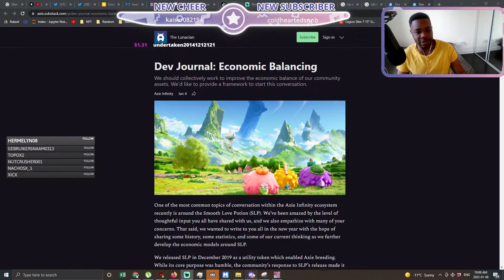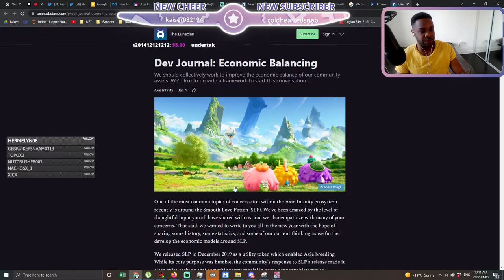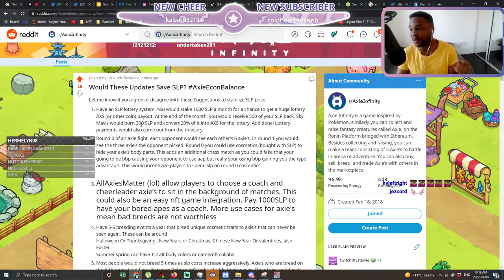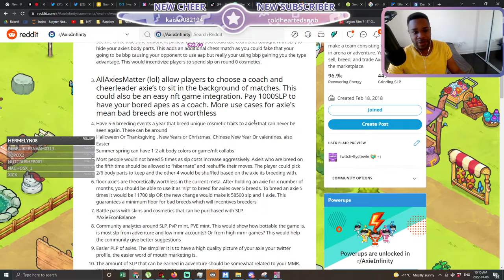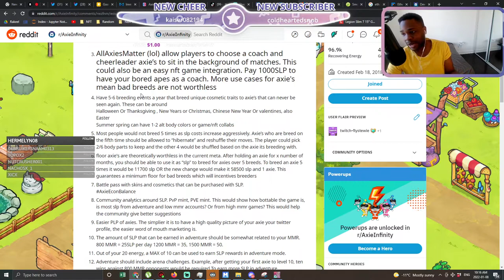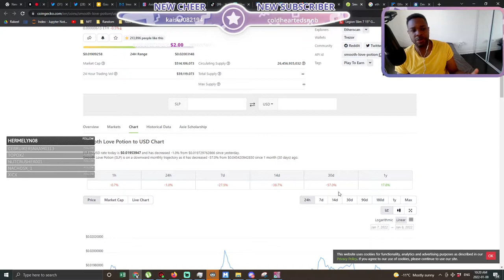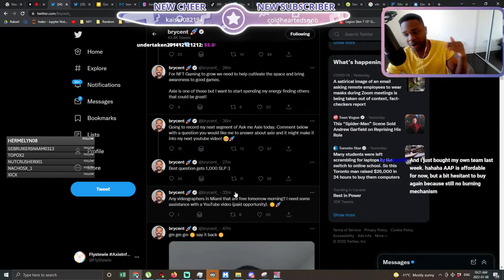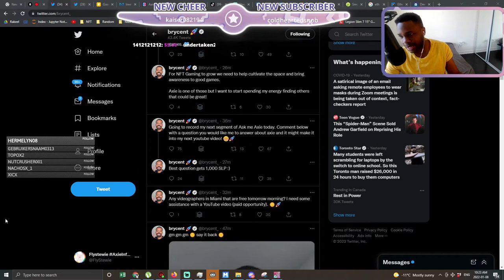The Truth about Axie Infinity and SLP